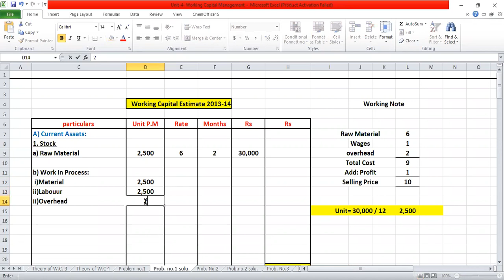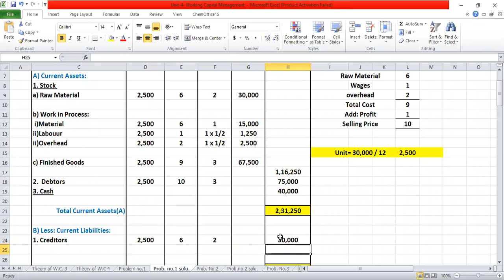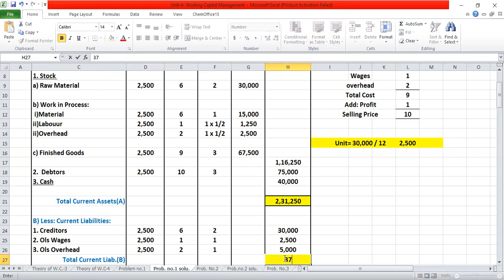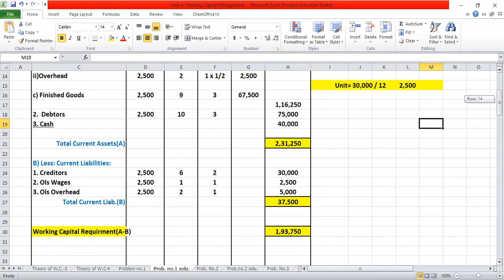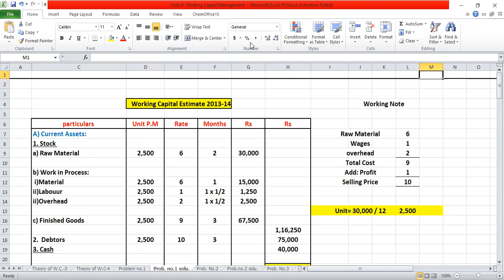S.Y.B.Com | Management Accounting | Capital Budgeting | Prob. no.5